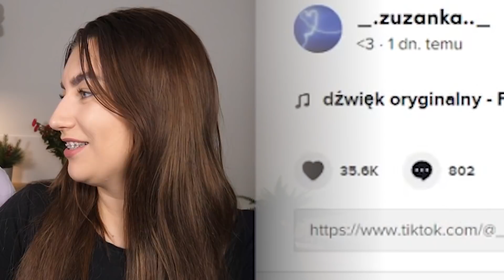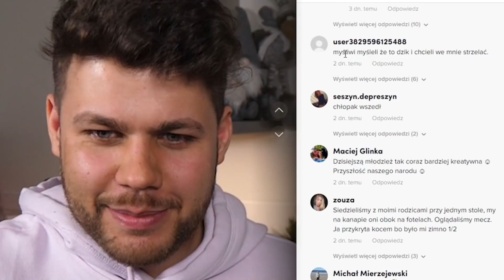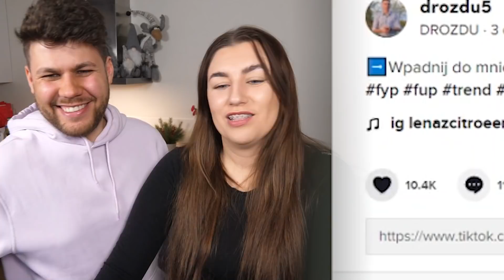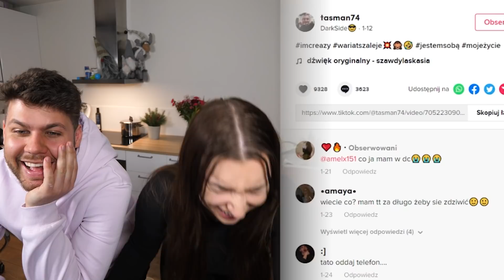TIKTOKI Z KONTROLĄ MAŁŻEŃSKĄ 8...